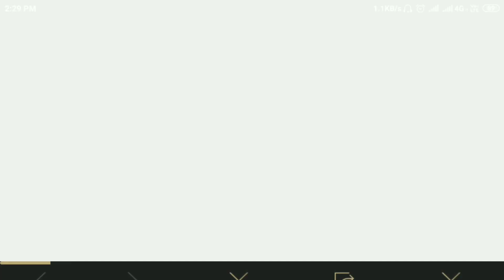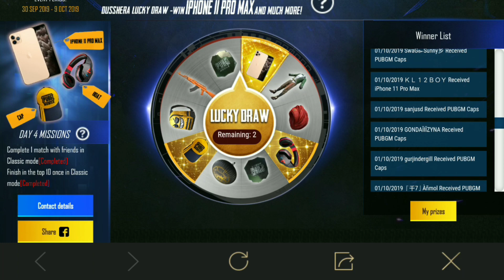Iphone Trick | 1 Spin And Get Free Iphone 11 Pro Max In PUBG Mobile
Friends, in this video I try to tell you more about PUBG, pubg mobile, playerunknown's battlegrounds, pubg game, pubg gameplay, pubg tips and trick ect. Hopefully, you will find this video cool.

दोस्तों इस वीडियो में मैंने आपको मोबाइल गेम, पब्जी, पब्जी गेम, पब्जी मोबाइल, पब्जी वीडियो, पब्जी ऑल आर.पी. मिशन एक्सप्लेन, पब्जी टिप्स और ट्रिक्स के बारे में विस्तार से बताने की कोशिश करती हूं। उम्मीद है, आपको यह वीडियो पसंद आएगे।